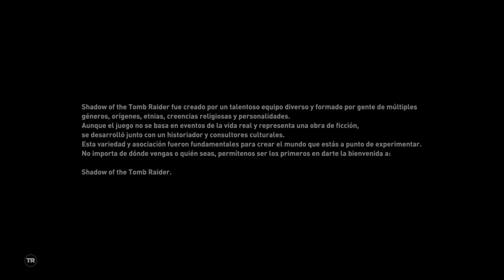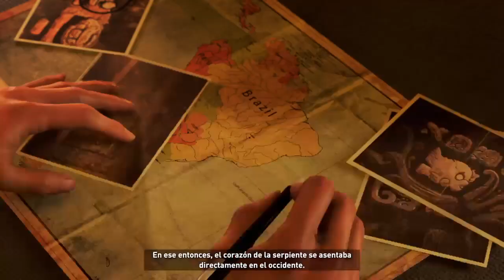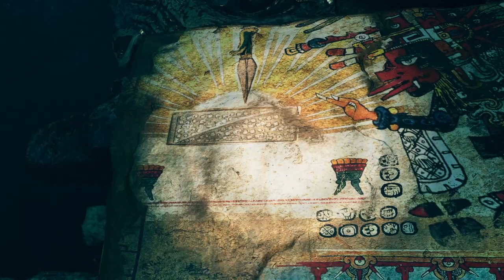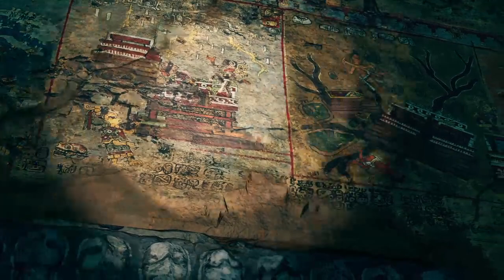Shadow Of The Tomb Raider - Prueba Gratuita / Demo Gameplay PS4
Gameplay de la prueba gratuita o demo del shadow of the tomb raider para ps4, debio de durar menos tiempo la partida me atore muy tontamente en un muy tonto y sencillo puzzle, crei que habia que hacer más